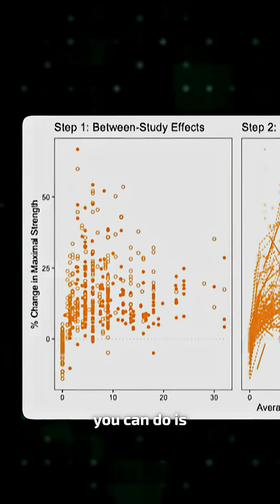How many sets to maximize strength gains? [66 studies analyzed]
A common misinterpretation of meta-regression is that you simply fit the line to the dots. Check out what’s actually going on under the hood!